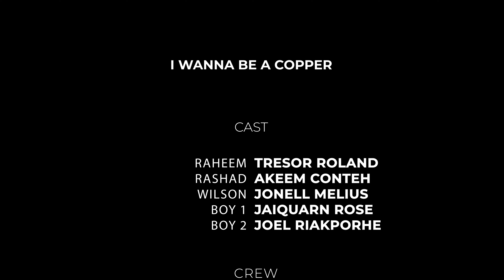I want to be a copper- shortfilm APE Media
"I want to be a copper" is a compelling Ape Media and BBC Children in Need (@bbcCin), produced by WalkWithW that explores the life of a boy at a crossroads.

Born into a family steeped in crime, he harbors dreams of becoming a police officer, setting the stage for a heart-wrenching dialogue with his brother about his future aspirations.

The film boasts stellar performances from Tresor Roland, Akeem Conte, Jonell Melius, Jaiquarn Rose, and Joel Riakporhe. Join us on a journey of courage and ambition, where destiny is not a matter of chance, but a choice.

Get in touch with us today to learn more.